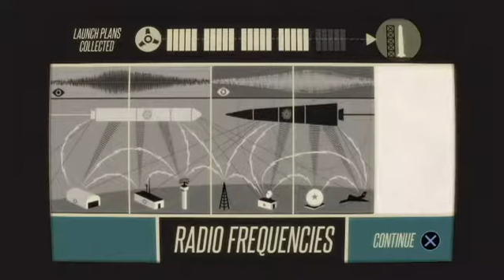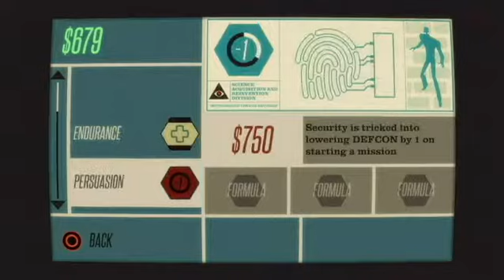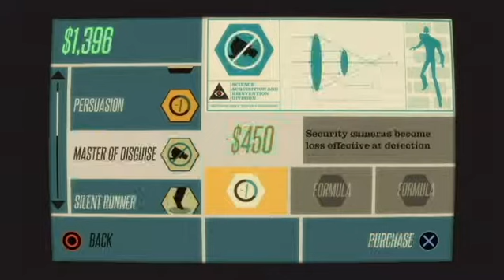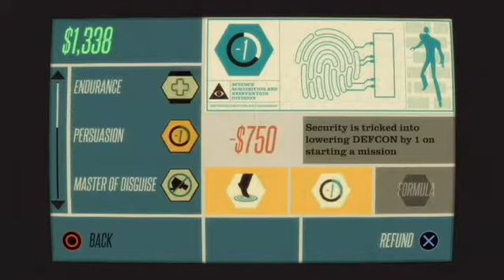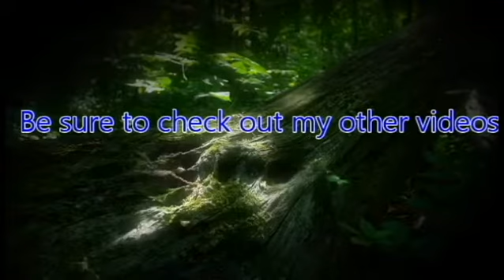ZeroPrime Plays Counter Spy 05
Join me on a wild ride through the world of Counter Spy, where we'll be sneaking, shooting, and sabotaging our way through enemy territory. Get ready for some intense action and hilarious fails as we try to outsmart the bad guys and save the world from nuclear destruction.

Key points:
- Sneak past guards and security cameras to reach your objectives
- Use a variety of weapons and gadgets to take down enemies
- Collect intel and unlock new abilities to enhance your spy skills
- Watch out for traps and ambushes that will test your reflexes and strategy

Get ready for some epic moments and epic fails as we navigate through this thrilling spy adventure. Let's do this, agent!